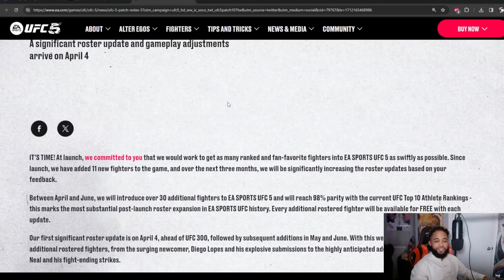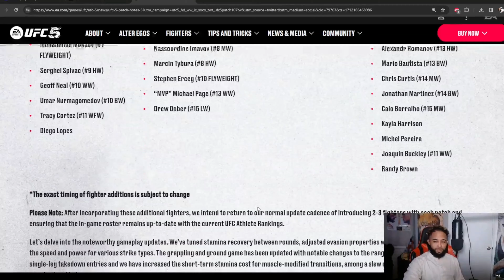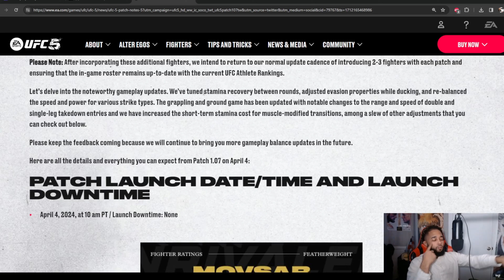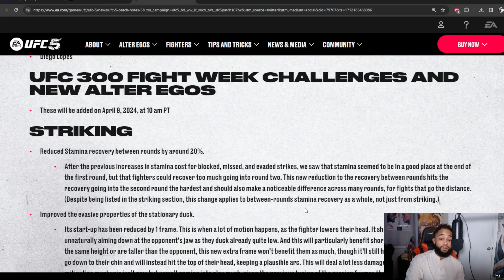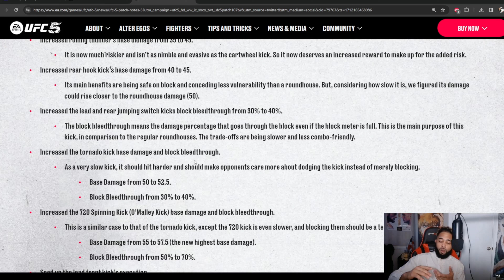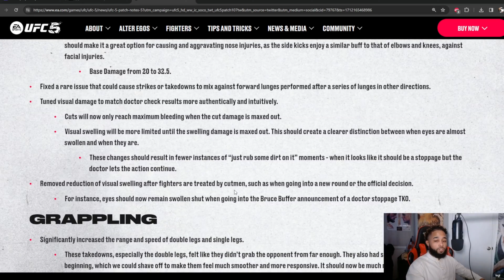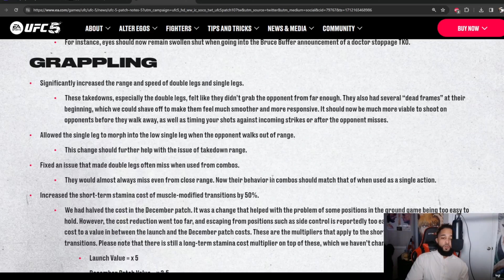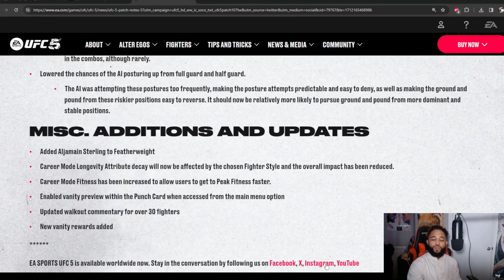UFC 5 APRIL PATCH BREAKDOWN! (BEST PATCH SO FAR!)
EA SPORTS™ UFC® 5 is as real as it gets. Powered by Frostbite™ engine’s advanced rendering capabilities, your favorite fighters now have unparalleled character likenesses to complement next-level environment fidelity that’ll make their walk to the Octagon feel like a PPV main event.

The all-new authentic damage system brings the intensity and strategy of a fight to life, as cuts and strikes absorbed can affect mobility, defense, stamina, and more. Take too much damage, and the doctor will check to see if you’re able to continue. For lovers of the ground game, the new Transition-Based Submissions make grappling feel more fluid and realistic than ever before.

And if you like to admire your handiwork, new Cinematic K.O. Replays capture your fight-ending finishes in all their punishing glory. Plus, a completely revamped live service schedule builds exciting challenges around all PPV fight weeks. Bring the next evolution of the fight game home with UFC 5.

EA Sports UFC 5 is a mixed martial arts fighting video game developed by EA Vancouver and published by EA Sports. Serving as the sequel to EA Sports UFC 4, it was released on October 27, 2023 for PlayStation 5 and Xbox Series X/S.

Initial release date: October 24, 2023
Platforms: PlayStation 5, Xbox Series X and Series S
Mode: Multiplayer video game
Genres: Fighting game, Sports video game, Simulation video game, Simulation Game
Developer: EA Vancouver